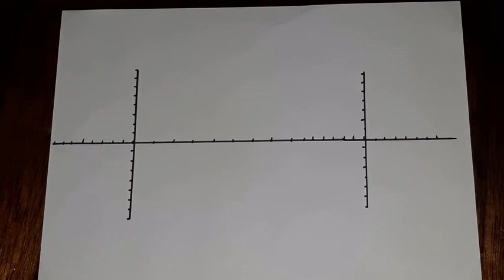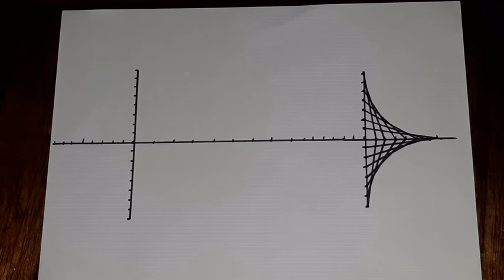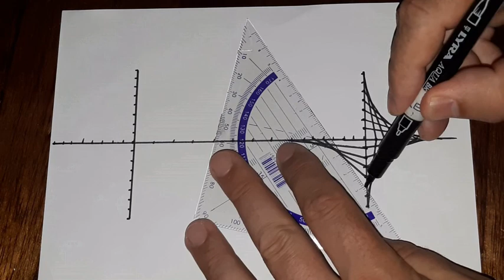How To Draw Spirograph Pattern - Lines party 1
How To Draw Spirograph Pattern. Easy drawing for children and adults of all ages. Follow and have some fun!

Materials used: paper, marker, ruler

Video: Samsung A8 phone camera

Song: "Lines, where are you?" by deevz.zevde
Voice thanks to TTSREADER - TEXT TO SPEECH ONLINE
Music made by MixPads - Drum pad & DJ Audio Mixer.

What are the benefits of drawing?
IMPROVED CREATIVITY. Painting and drawing would obviously make use of one's imagination. ...
IMPROVED MEMORY. ...
STRESS RELIEF. ...
MORE POSITIVE EMOTIONS. ...
RELEASE OF HIDDEN EMOTIONS. ...
INCREASE OF EMOTIONAL INTELLIGENCE.